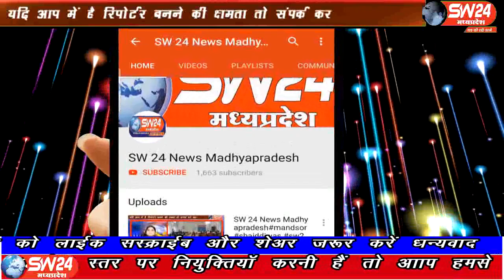sw24news dhar, 22.08.2019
मध्यप्रदेष के धार-तिरला जनपद पंचायत अंतर्गत ग्राम कुंडी के ग्रामीणों ने कलेक्टर धार श्रीकांत बनोट से मिलकर ज्ञापन सौंपाsw24news